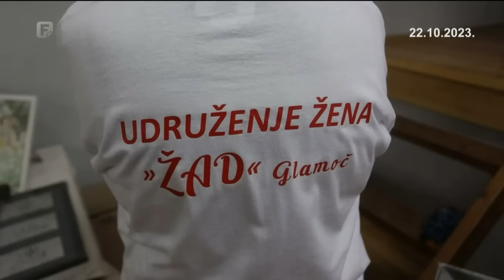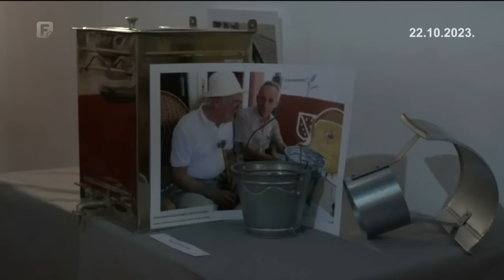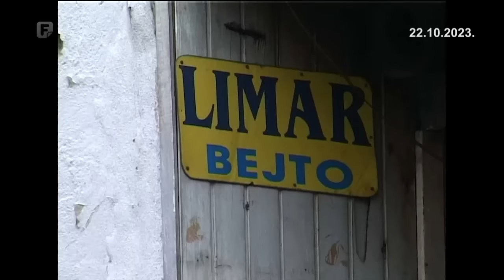Dnevnik 1 22.10.2023.